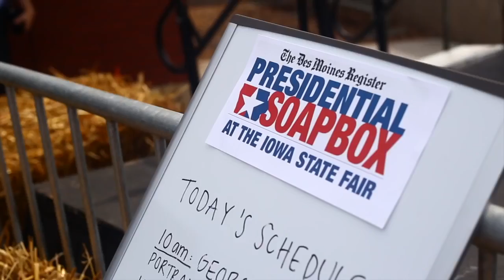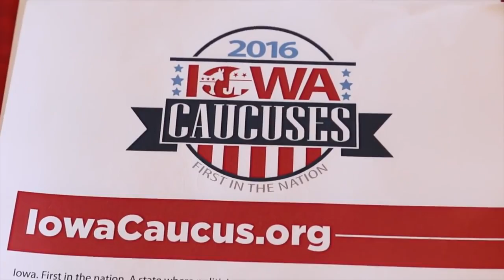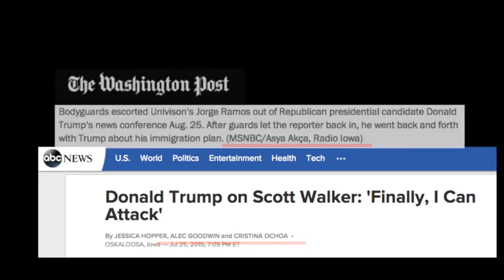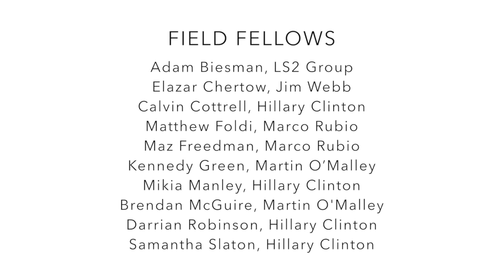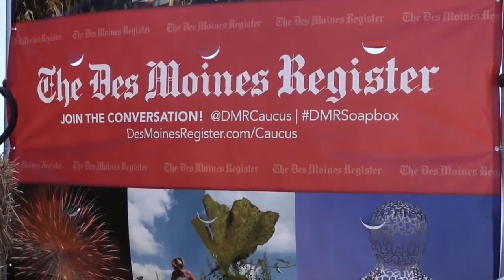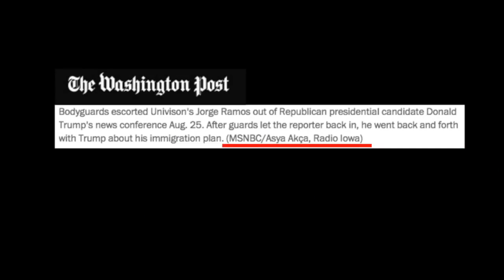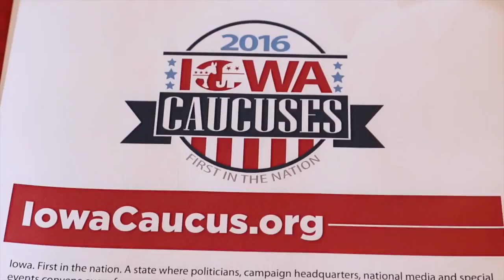The Iowa Project On the Ground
Our Iowa Fellows take time to reflect on the experience of being in Iowa during one of the most unique moments in politics. About the Iowa Project: From .

In a paper published in Nature on 28th January 2016, we describe a new approach to computer Go. This is the first time ever that a computer program “AlphaGo” .

A time lapse impression that documents the construction of the DuPont Cellulosic Ethanol biorefinery in Nevada, Iowa (USA). It demonstrates the scale and .

5 designs guaranteed to win 1st place or your money back. I hope you enjoy the video and learn something new like I did when I made it.